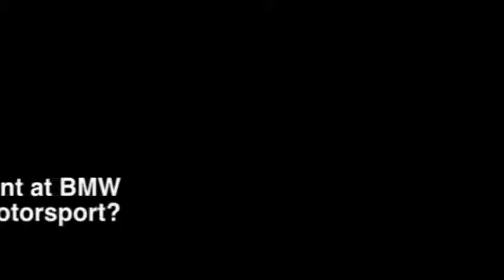Spotlight on Stephan Fischer